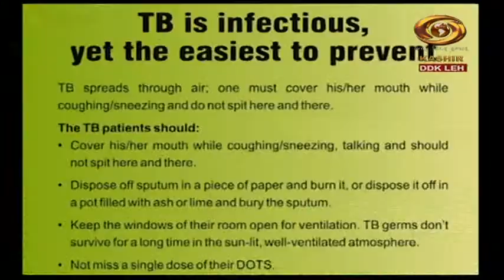Life in Ladakh With Expert:- Stenzin Tankong ( Film Maker)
Life in Ladakh
Expert:- Stenzin Tankong ( Film Maker)
Interviewer:- Morup Stanzin